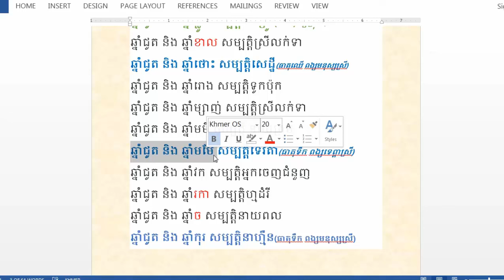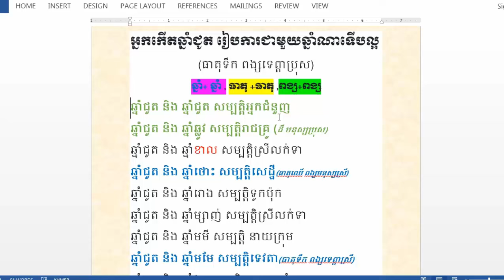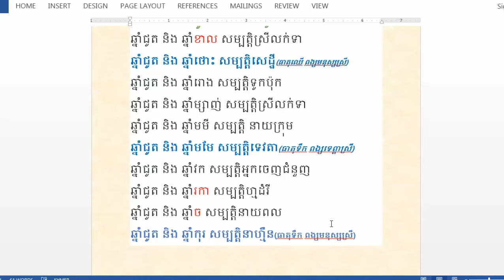What year should people born in year of rat marry អ្នកកើតឆ្នាំជូត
អ្នកកើតឆ្នាំជូត